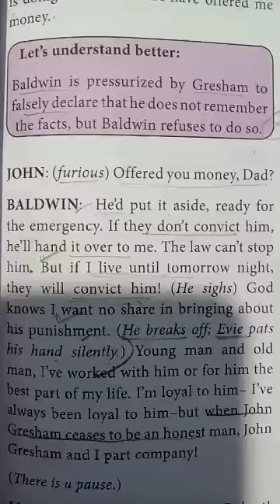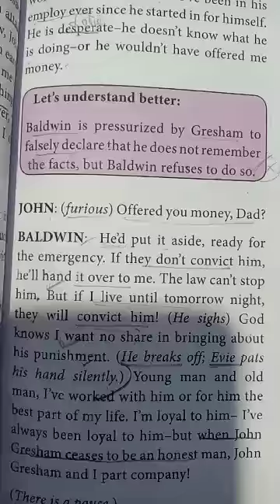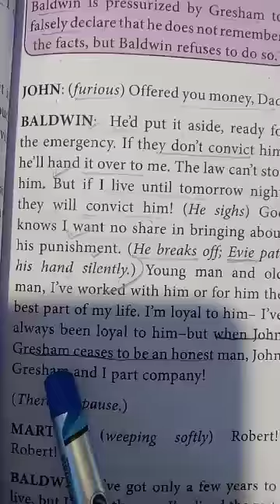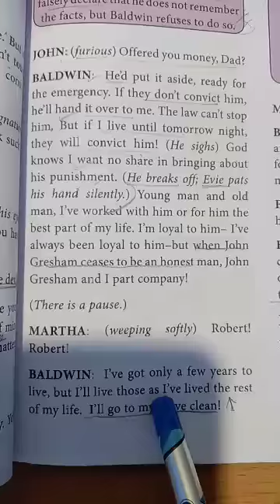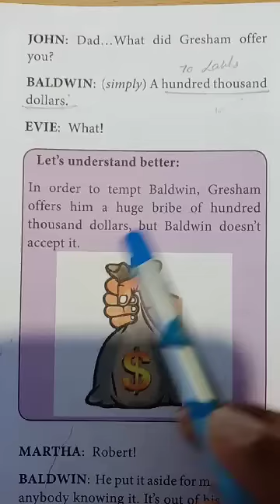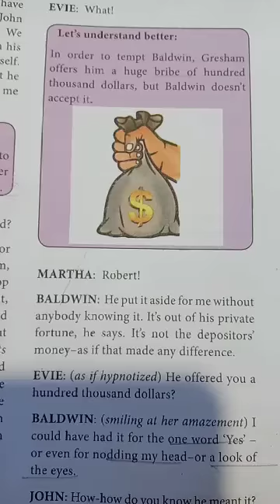12th English Unit 3 Supplementary 3 By RK Video-1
The Hour of Truth by Percival Wilde